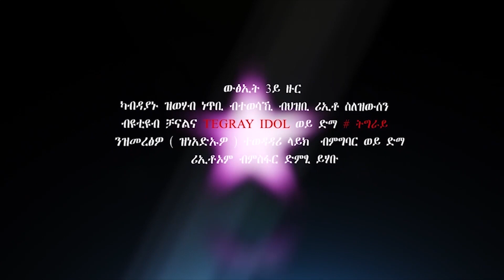ናይ ሮቤል ሽኮር ሽኮር ዝብል ዜማ ዝተፃወተ አብ Tigray Idol